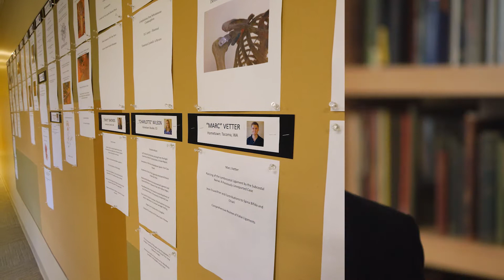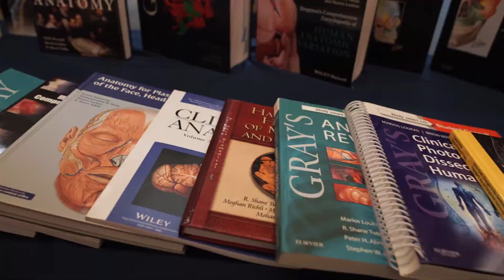SSF Top 17 Highlights of 2017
Find out everything SSF has accomplished in our 2017 Year In Review Highlights video!